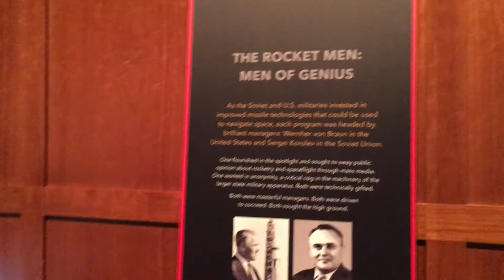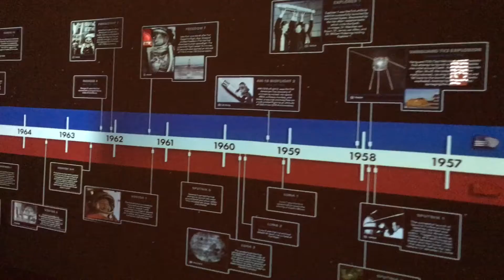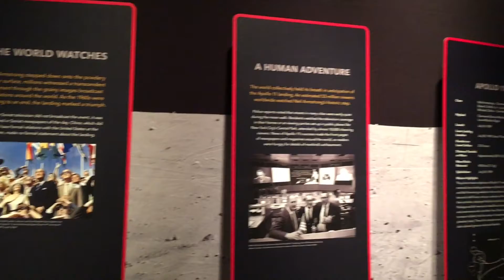Exploring the Apollo Exhibit at The Henry Ford Museum | A Limited-Time Space Adventure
Join us on an extraordinary journey through space history with our walkthrough of the Apollo Exhibit at The Henry Ford Museum in Dearborn, Michigan. This limited-time exhibit offers an up-close look at the groundbreaking Apollo missions that marked a significant chapter in space exploration.

Experience the thrill of the moon landing, the courage of the astronauts, and the brilliance of NASA’s space program. This exhibit is a must-see for space enthusiasts and history buffs alike.

💬 Was there anything you particularly enjoyed about the exhibit?